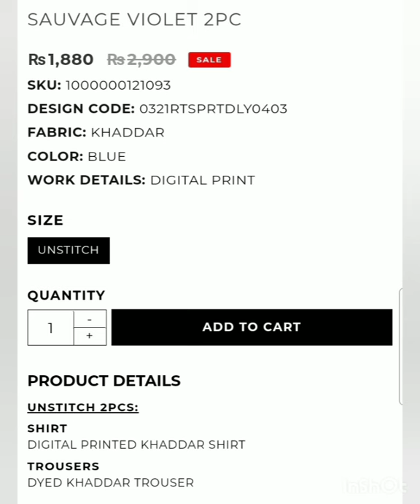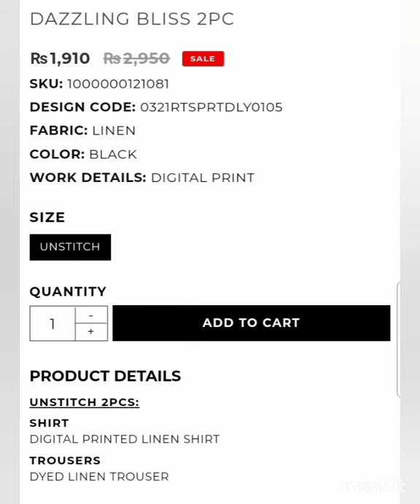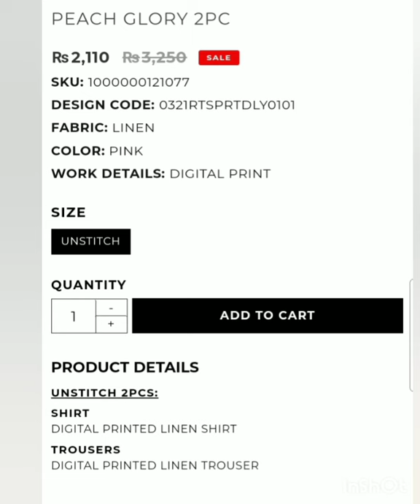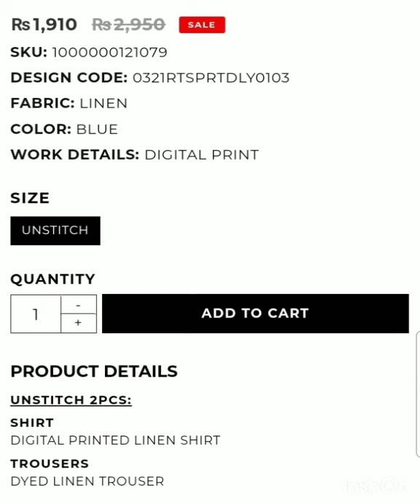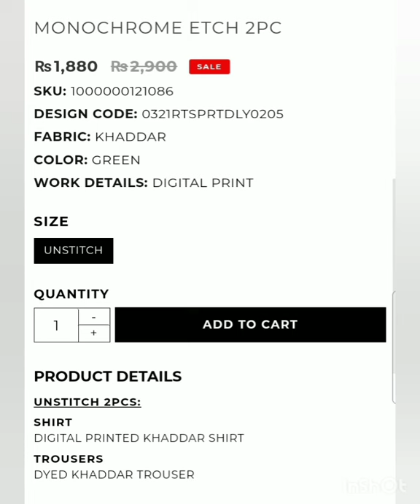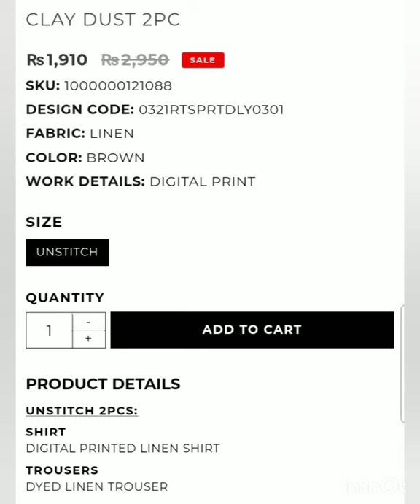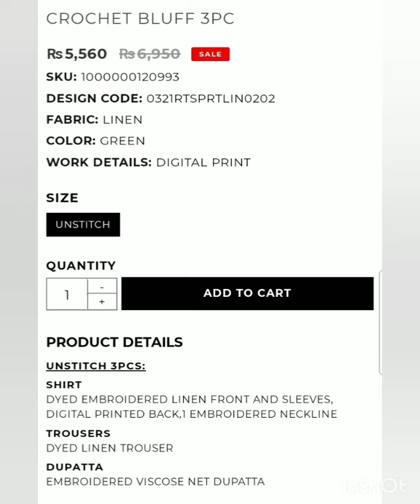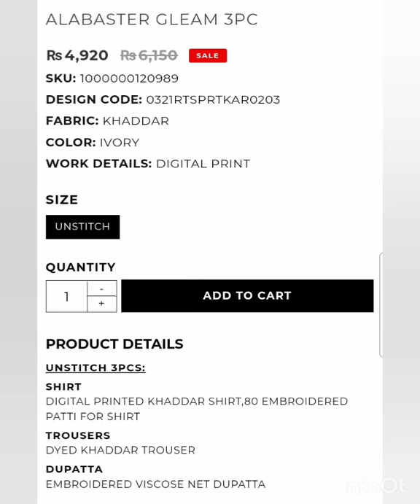Cross stitch winter sale 2021|| winter sale upto 50% off 2021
Cross stitch us one of the famous clothing brand of Pakistan in this vedio I will show u Cross stitch sale upto 50 % off in this vedio I will dhow u 2 piece  andc3 piece khadder and linen  articles which r printed and embroidered  u can purchase all articles from their outlet and also from online website link is here